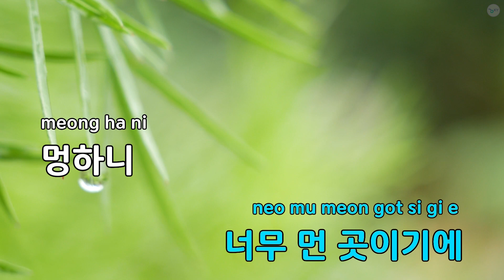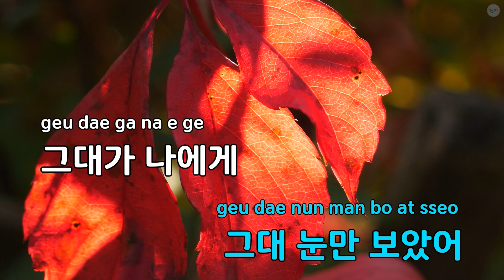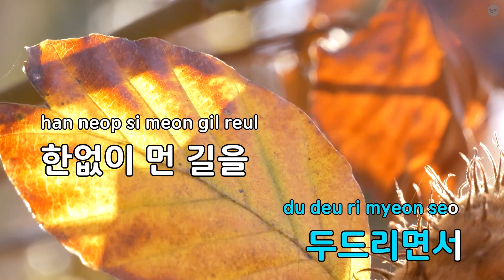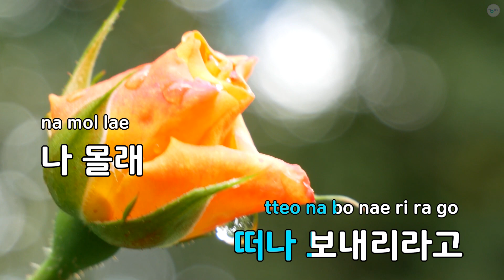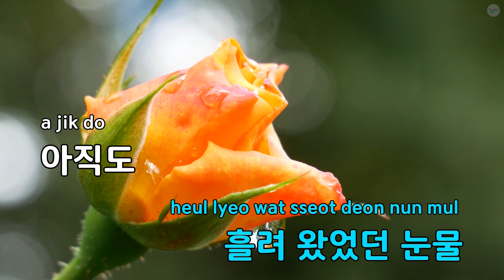[고음질 MR] 그대가 나에게 - 이승철 (KY.168) / KY Karaoke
★ 곡 정보 ★
번호 : 168
제목 : 그대가 나에게
가수 : 이승철
작사 : 도윤경
작곡 : 박광현

Copyrightⓒkeumyoung